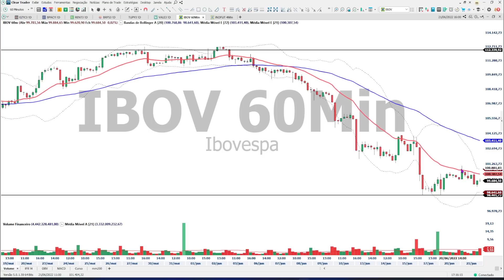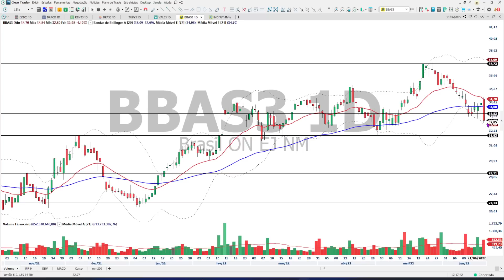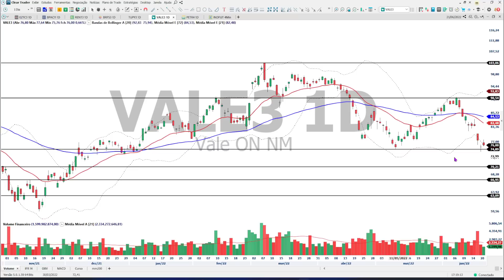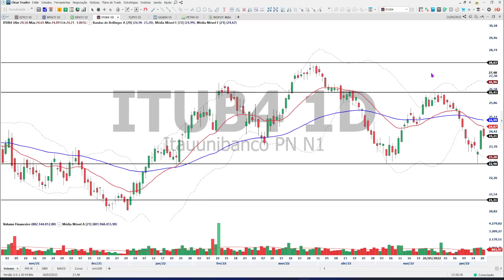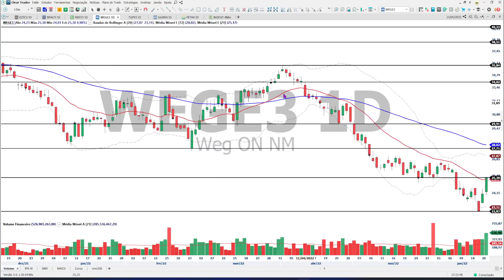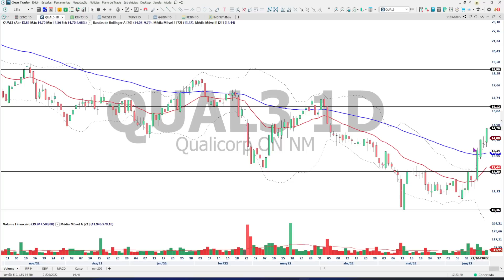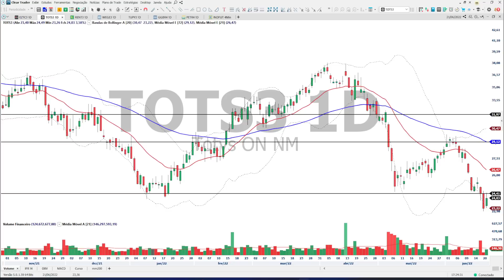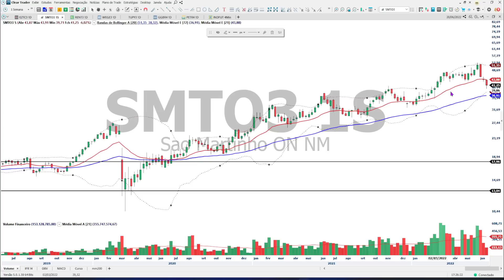Estatais pesam e Ibovespa não acompanha bom humor externo -- 21/06/22